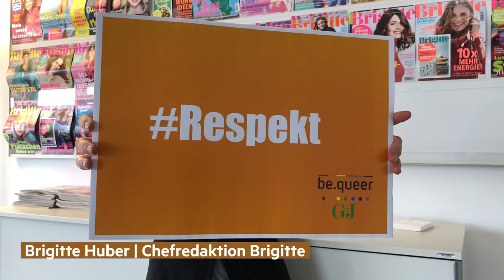Gruner + Jahr feiert Prideweek mit allen Mitarbeiter*innen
be.queer G+J, die LGBT Gruppe von G+J, feiert die Prideweek und die erste Pridehour im Medienhaus mit allen LGBTIQ und straight allies.